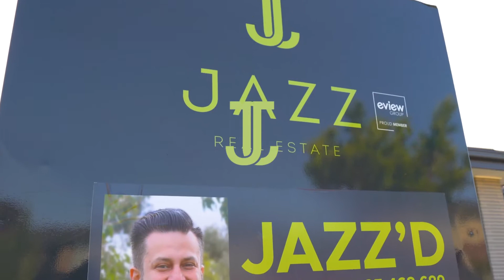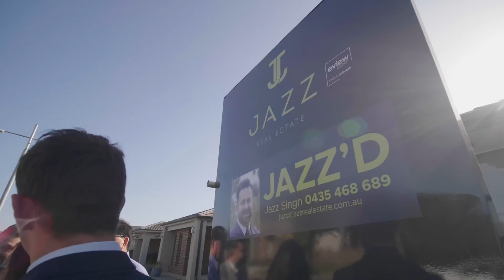Seller testimonial- 29 Jansar Point Cook Jazz Singh Eview Group Jazz Real Estate Point Cook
Seller testimonial- 29 Jansar St, Point Cook